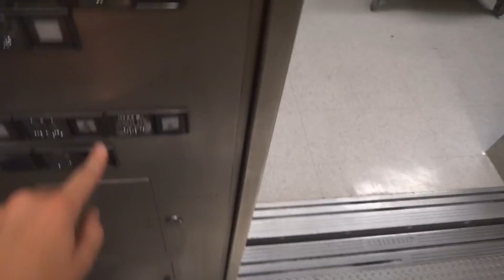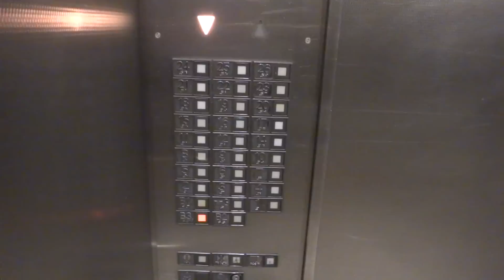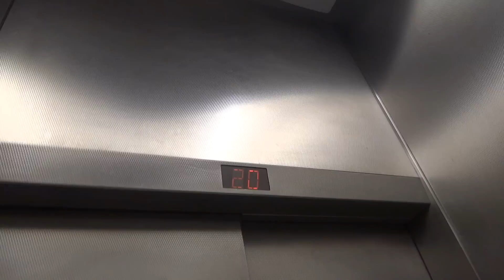Old Mitsubishi Traction Service Elevators at the Hotel Nikko in San Francisco, California